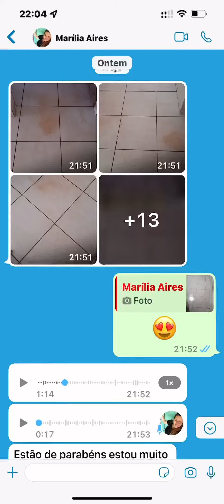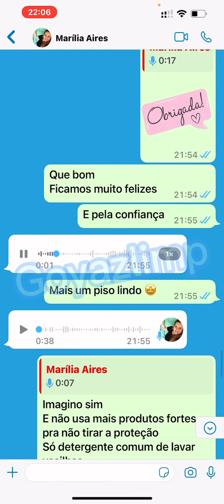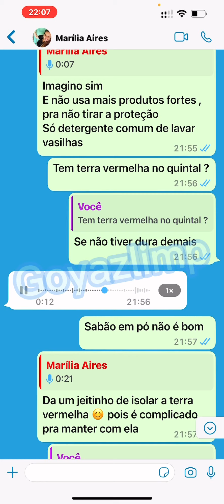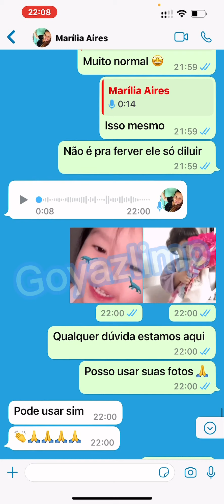Mais um piso feliz